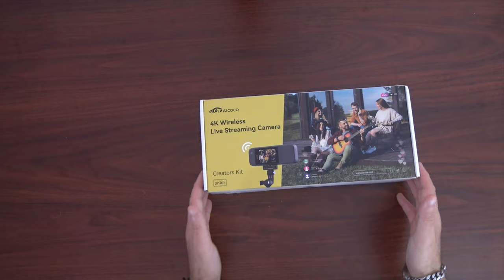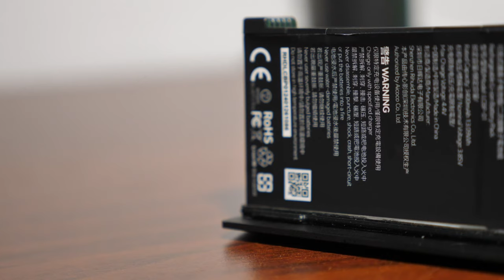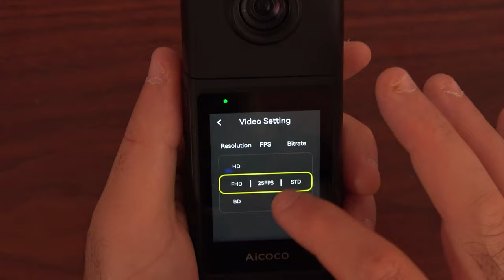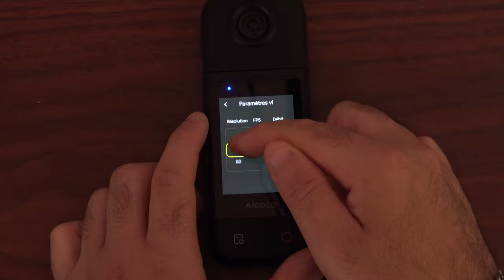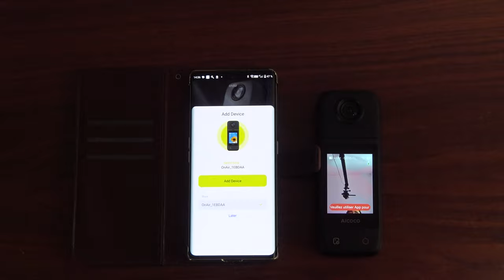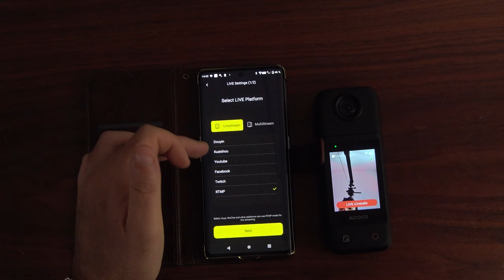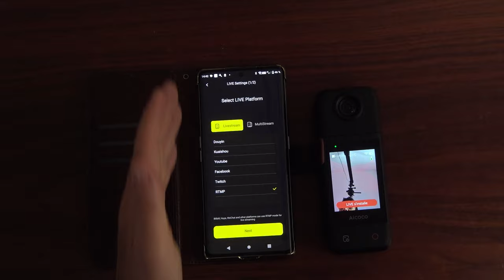AICOCO CAMERA STREAM 2024 - LE STREAMING EN DIRECT DANS VOTRE POCHE